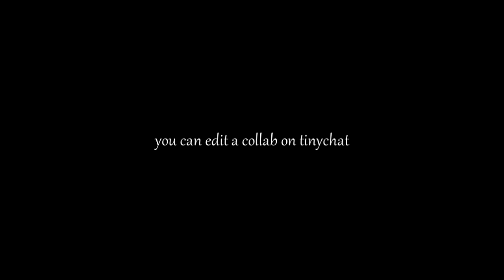TinychatCollabs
This is not my video just spreading the word of this awesome!! Collab Channel called TinychatCollabs. I hope you will join. For info on this collab channel, go

Also here are the links to the people hosting the collab channel. This is her channel: